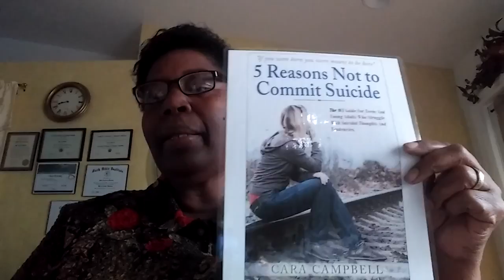From The Word Counselling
5 Reasons Not To Commit Suicide